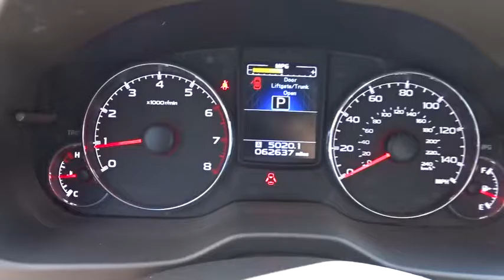2013 Subaru Outback San Antonio, Austin, Houston, Boerne, Dallas, TX H162967A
2013 Subaru Outback
2013 Subaru Outback 2.5i Limited - Stock#: H162967A - VIN#: 4S4BRCKC3D3289513

Gunn Honda
14610 IH-10 W

CARFAX 1 owner and buyback guarantee! All Wheel Drive!!!AWD*** Safety equipment includes: ABS, Traction control, Curtain airbags, Passenger Airbag, Front fog/driving lights...Other features include: Leather seats, Bluetooth, Power locks, Power windows, Heated seats...